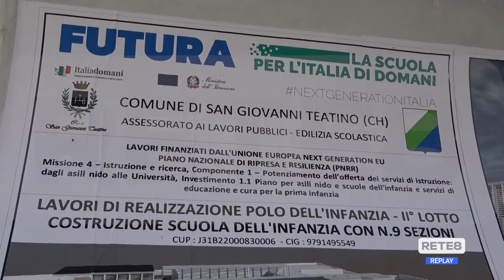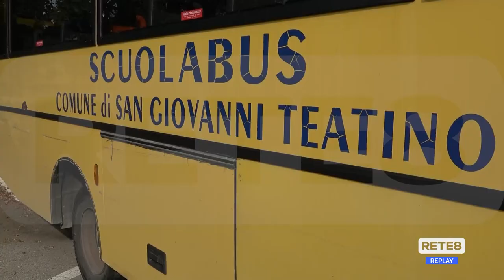San Giovanni Teatino - Posata la prima pietra della Scuola dell'Infanzia